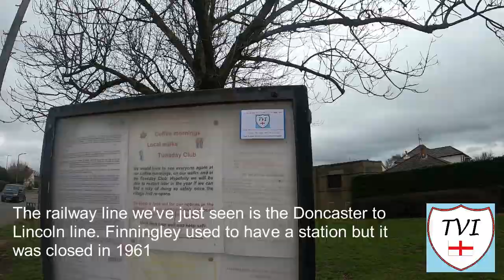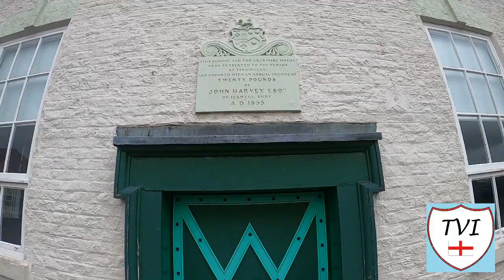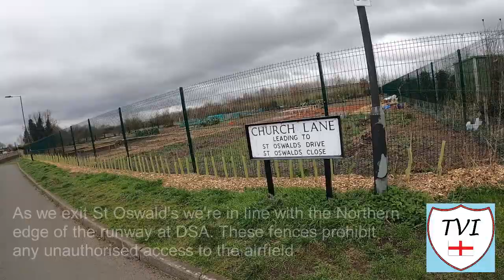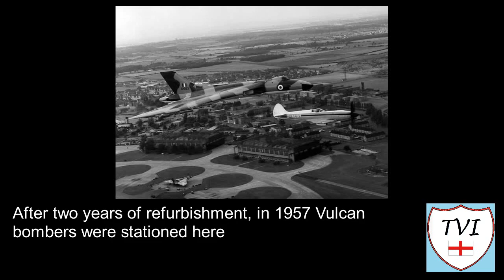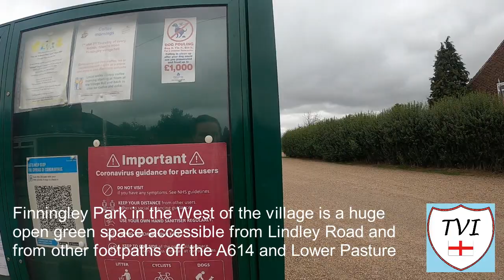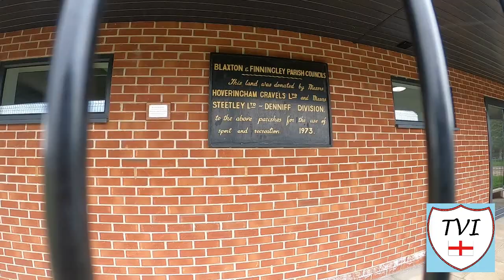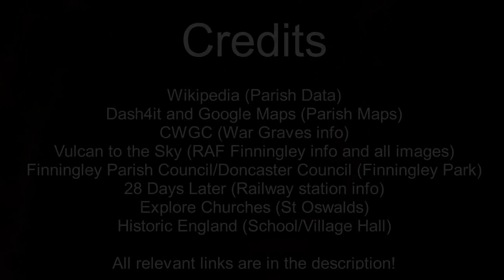FINNINGLEY: Doncaster Parish #26 of 43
Time to look now at the other parish that shares Doncaster Sheffield Airport with Austerfield, and highly significantly, this is the one that gave it's name to the RAF base where the airport was constructed. No surprise then that this area is no stranger to all things aviation-wise, with history going back over a century when the RAF base was first built on a strip of land at Bancroft Farm.

Perhaps the defining feature of the main village though is not the airport, but much more likely the duck pond in the centre, well maintained and attractive on The Green. The huge playing field shared with it's neighbour, Blaxton., only adds to the village's lovely features, complete with tennis courts, a playground and fabulous cricket pavilion.

St Oswalds Primary School takes it's name from the church, partially, which has a long and storied history in itself, and the graveyards here also remind you of the war, with an area completely reserved for RAF burials. This place seemingly has a fair share of things to get your teeth into, and although it's quite small, the residents of this place know that it has many an attraction and they're proud to live, work and play within it's boundaries.

That's before we've even considered the old abandoned farmhouse in the centre that despite my best efforts, I couldn't find any information for. I'm relying on the locals to work their magic with that one!

Above all, I think as Doncaster parishes go, you'd be hard pushed to find anywhere quite like FINNINGLEY.

Join me as I try to visit every single parish in the borough of Doncaster.  There are 43. Here's the TWENTY-SIXTH one - Finningley.